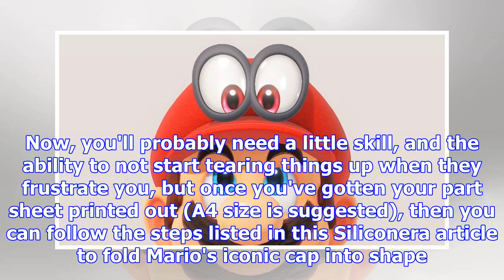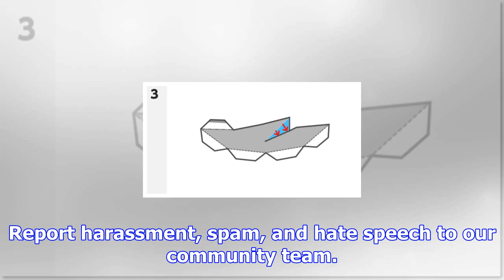Follow these instructions to make your own papercraft cappy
*Ability to control people not guaranteedNintendo have released a fun little project that you can do...